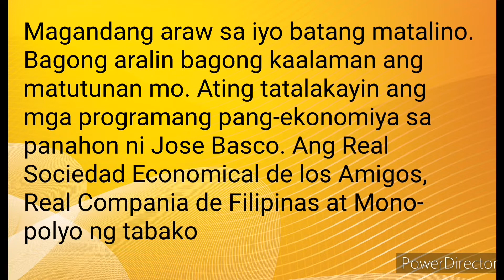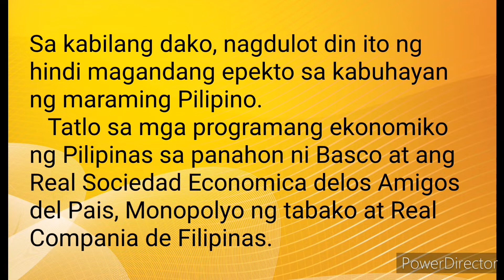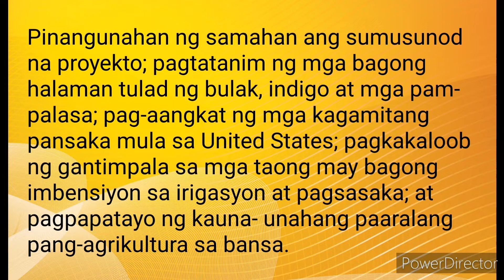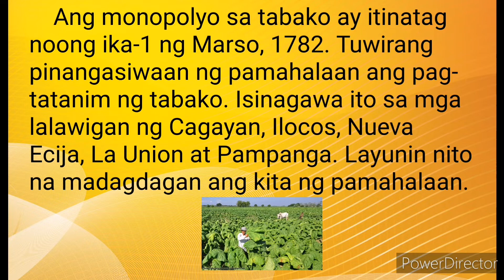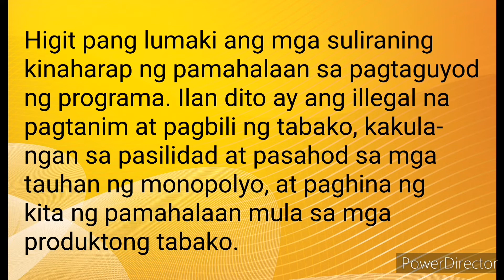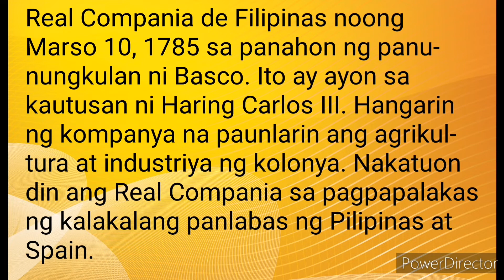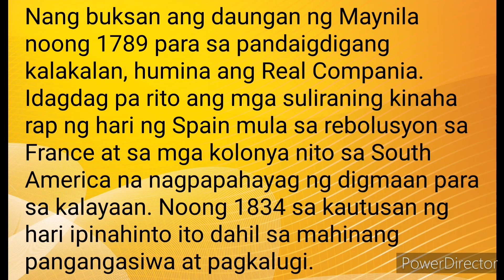Real Sociedad Economica de los Amigos del Pais, Monopolyo sa Tabako, Real Compania de Filipinas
Dumating sa Pilipinas si Gobernador-Heneral Jose Basco y Vargas noong 1778. Naging kilala siyang pinunong Espanyol sa Pilipinas dahil sa mga ipinatupad niyang repormang pang-ekonomiya. Ang mga programa at patakarang ekonomikong ito ay nagpanumbalik sa sigla ng ekonomiya ng kolonya. Sa kabilang dako, nagdulot din ito ng hindi maganda ng epekto sa kabuhayan ng maraming Pilipino. Tatlo sa mga programang ekonomiko ng Pilipinas sa panahon ni Basco ay ang Real Sociedad Economica de los Amigos del Pais, Monopolyo sa Tabako, at Real Compania de Filipinas